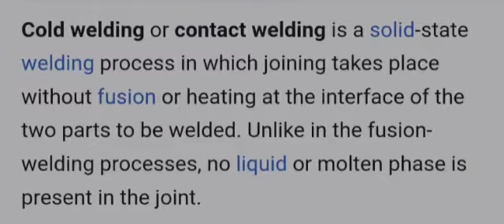अंतरिक्ष की ऐसी उनशुजली बातें जो आप जानकर हैरान हो जाएंगे 😳😳🌚 part 3 # YouTube video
# First space walk # knowledge video # interesting facts # information video # space knowledge # Ed white # why cold welding is not possible # cold welding in space # elaments are not able identify

Earth par agar aap do metals ko jodna chahte ho toh aapko yeh krne ke liye high temperature ki jarurat pdti hai dharti par hum welding ki help se metals ko fuse krte hai..lekin kya aap jante ho ki space mein yeh story bilkul different hoti hai toh chliye chlte hai space mein.
3 June 1965 ko Ed white space mein chlne wale phle American astronot bne...jab nasa ne gemini 4 ko space mein bheja...Ed white ne aapni phli space walk ko bht enjoy kiya...unke liye yeh space walk tab ik bura sapna bn gyi jab unhone dekha ki vapis ander jane wale door ka hatch khul nhi rha woh jaam ho gya tha..Ed white ne vapis earth pr aa kr kha ki woh woh moment unki life ke sbse sad moments the...
Esa kya tha jiske karan hatch jamm go gya tha ???
Scientists ne isko explain krte huye isko cold walding ka naam diya.. actually space mein agar do metal ik dusre ke contact mein aati hai toh dono metals ik dusre ke sath fuse kr leti hai bine kisi high temperature ke...iska karan yeh hai ki space mein atoms aapne aap ko identify nhi kr pate aur woh ik dusre ke sath Judd jate hai, isiko cold welding ka naam diya gya ..toh ab aapke dimag mein yeh question hoga ki fir esa earth pr kyu nhi hota toh iska jwab hai earth ke atmosphere mein air aur water present hai..earth pr milne wale sabhi material iss air aur water ke sath react kr lette hai jiske karn inke uper ik lyer bn jatti hai jo ki kisi bhi do materials ko aapas mein combine honne se rokti hai. toh agar aapne ab ki sari baation ko samjha hai toh aapke dimag mein ab yeh question hoga ki agar space koi bhi metals contact mein aane pr Judd jatte hai toh hamare space stations ke sath esa kyu nhi hotta..toh iska jwab hai cold welding ke liye metals ke surfaces ko bilkul plane hona chahiye lekin hmare space stations mein jo bhi material use hotte hai woh puri trh se plane nhi hotte..jiske karan waha cold welding applicable nhi ho patii. I hope aapko aaj ka topic pasand aaya hoga...space se judde aur facts ko janne ke liye hmare channel ko subscribe kre...